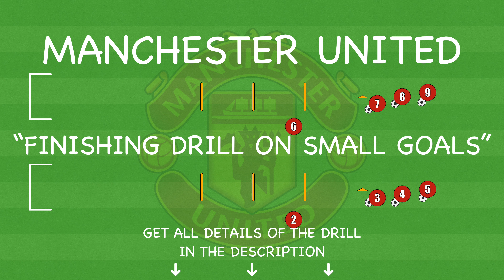Manchester United Finishing Drill (On Small Goals) | Football/Soccer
This is the Manchester United finishing drill on small goals. The drill is inspired by a Manchester United training session with Erik ten Hag.

LIKE if you want more videos like this.
Write a COMMENT, if you want a video of a specific drill/exercise.

The Manchester United badge used in the thumbnail and the start of the video attribution:
(Used with a 30% and 8% opacity)